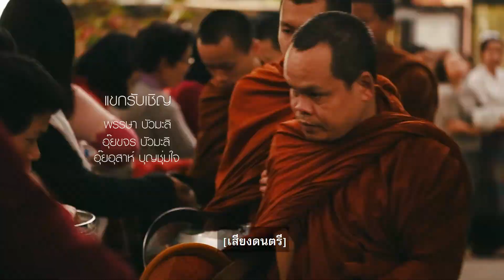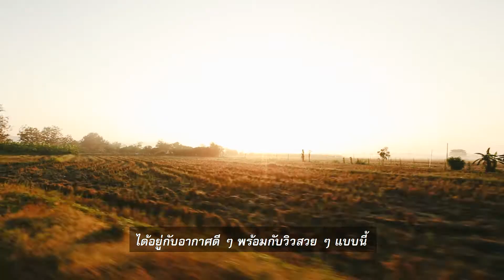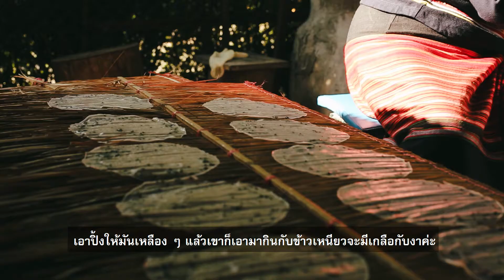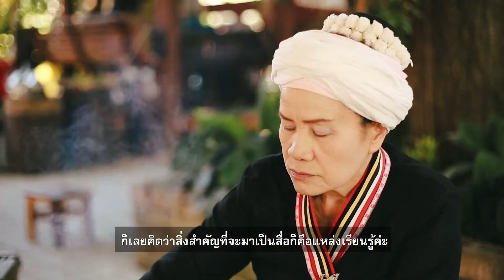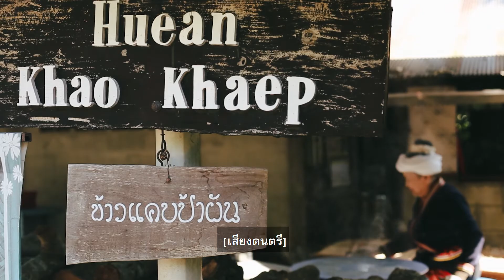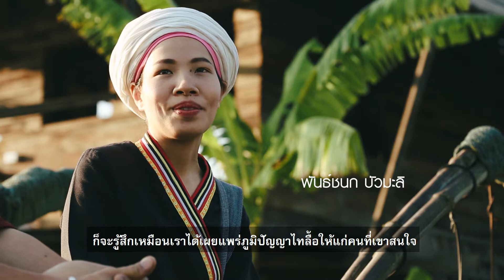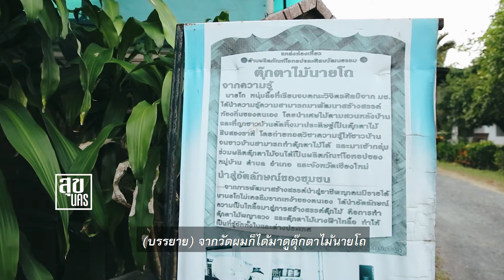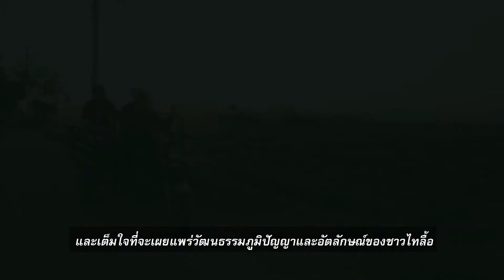รายการสุขนคร EP 08 ไทลื้อ บ้านลวงเหนือ